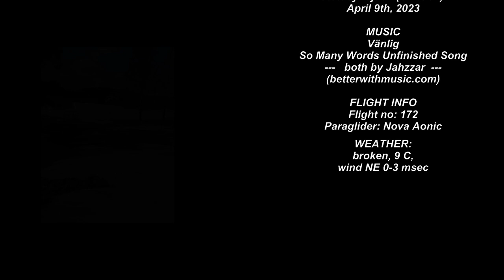Easter flight 2023 at Åstebyhöjden, Sweden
I had  some sparetime on Easter sunday and the weather forecast showed possible good flying conditions just north of my home in Överbyn, Värmland (central Sweden).
So, I packed the snow shoes and the glider and went out for an Easter adventure!
The 1 km long trail from Hovfjället to Åstebyhöjden (also known as Pekkehalla) was covered by snow, up to 1 m deep.
Well at the Take-Off site, it was a magical view down to the town of Vitsand and lake Övre Brocken.
Another pilot from Åre (Fredrik) who had followed me from the parking lot, started first and went off for an xc flight.
While I checked my equipment and prepared for take-off, the wind declined to almost zero and in one of the last windgusts (2-3 msec) I lifted.
There is a gentle slope down from the Take-Off to the church in Vitsand, so I could fly pretty low without the risk of a tree landing.
I finally landed just outside the garden of my employee and she was so kind to drive me back to my car. What a great day!